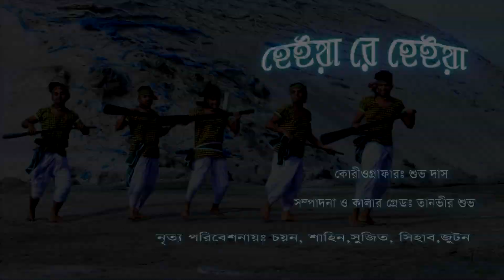নৌকা বাইছ নৃ্ত্য...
লতিকা নৃত্যালয়